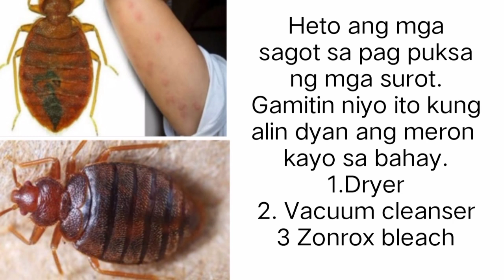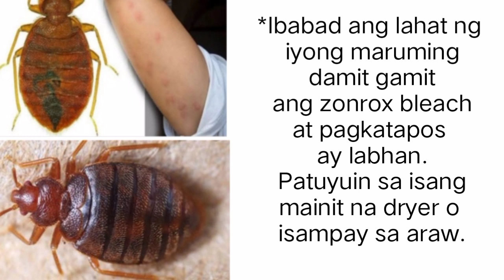Saan nagmula ang surot? at Paano sila puksain? Tips ni elmundo23 tv